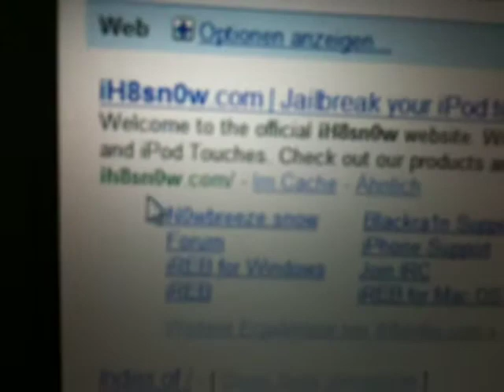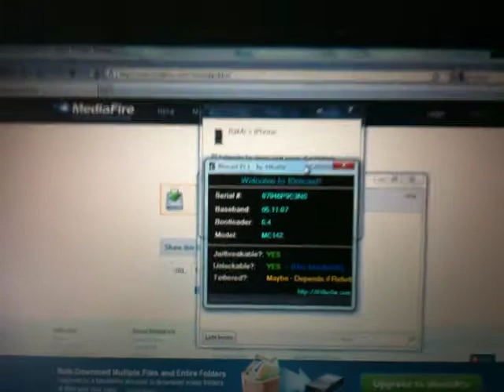iPhone 3G 3GS Firmware Baseband Bootloader rausfinden für Jailbreak und Unlock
auf der Seite kann man sich forecast runterladen und damit diese Informationen auslesen.